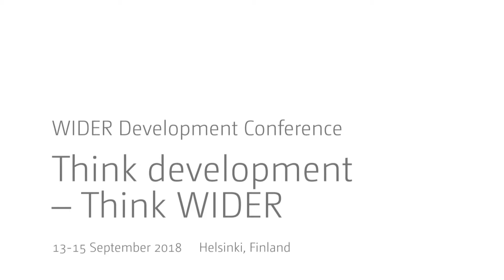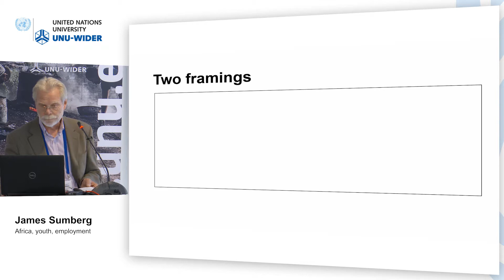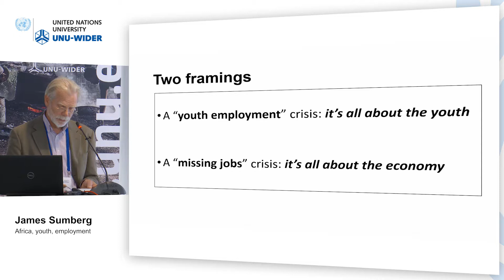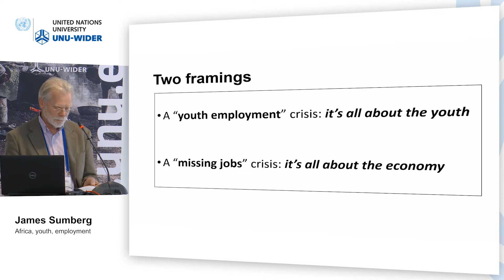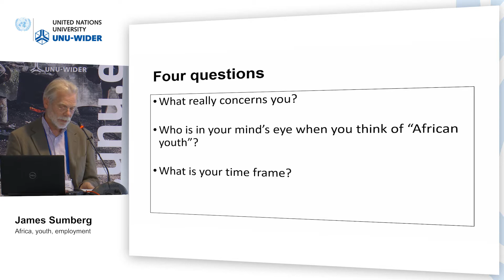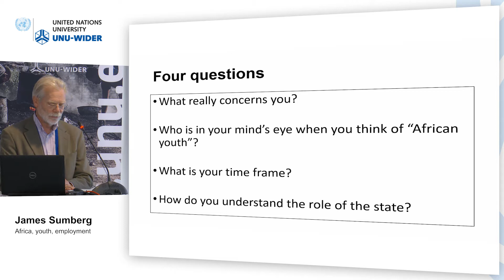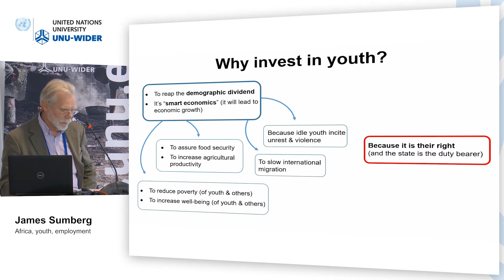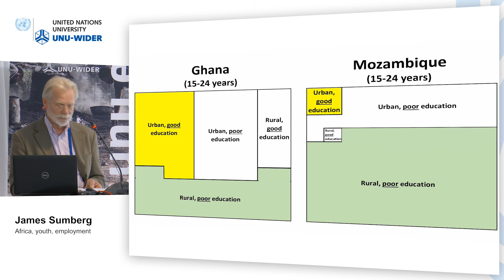Think development – Think WIDER | Parallel 3.4 - James Sumberg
Parallel 3.4 | Africa's youth